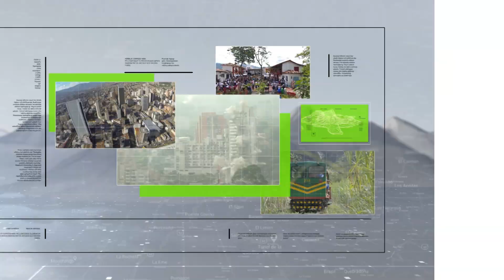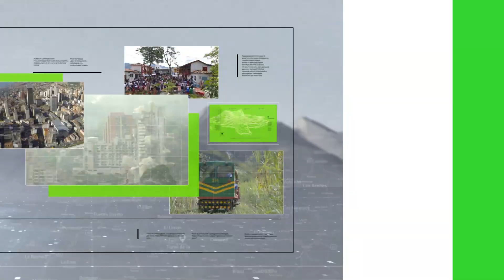Medellín como líder en turismo de salud - Teleantioquia Noticias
Durante 2023 fueron más de 20.000 pacientes extranjeros que llegaron a Medellín por servicios de salud. El Cluster Medellín Health City que lidera la Cámara de Comercio de Medellín, entregó el balance sobre cuántos pacientes internacionales tuvo la ciudad el año pasado.